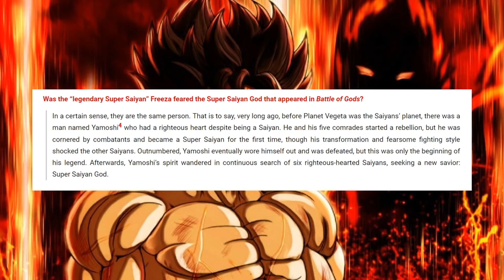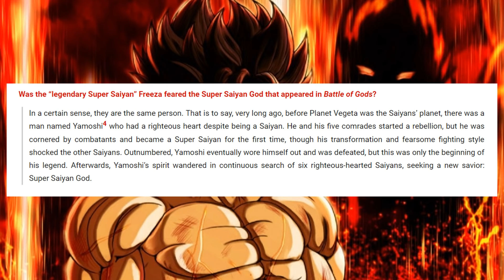Yamoshi and Zalama!! The Saiyans HIDDEN Connection To The Gods In Dragon Ball Super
Yamoshi and Zalama the big boys of Dragon Ball Super!